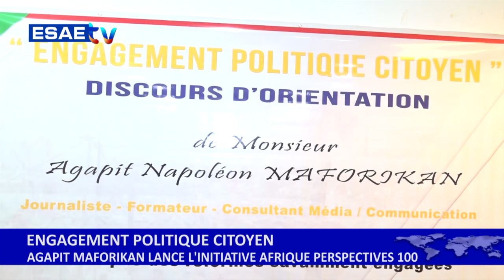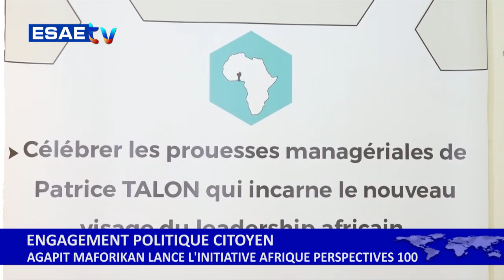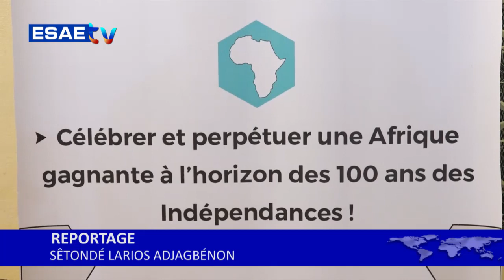AFRIQUE PERSPECTIVES 100 - ENGAGEMENT POLITIQUE CITOYEN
🌍🇧🇯 Suivez sur *ESAE TV*le lancement officiel de l'initiative *AFRIQUE PERSPECTIVES 100*, prônée par Agapit Napoléon Maforinkan, journaliste et consultant média / communication.

🌍🇧🇯 *Reportage: Larios Sêtondé ADJAGBENON*